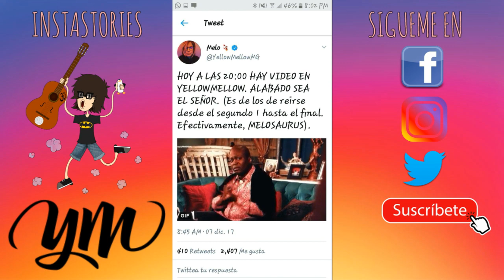Nuevo Video Melosaurus l YellowMellow l InstaStories